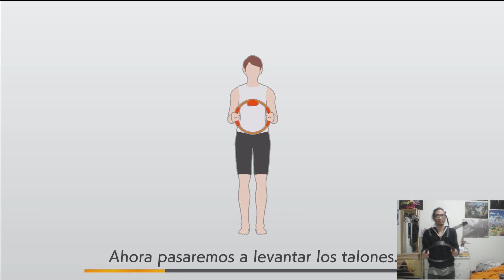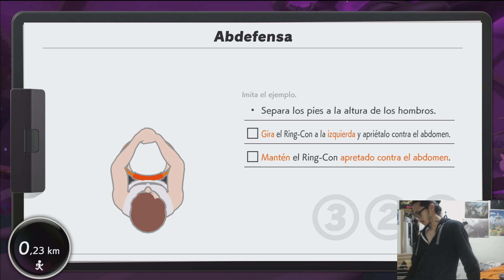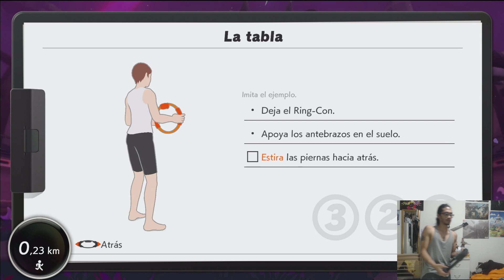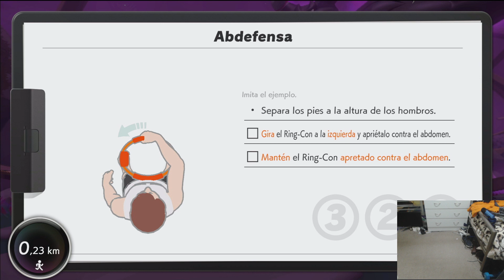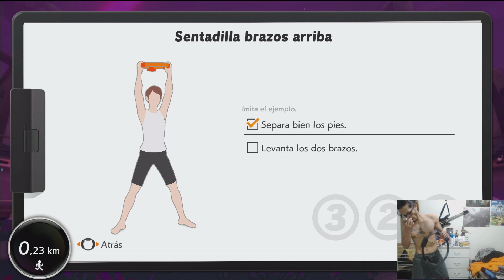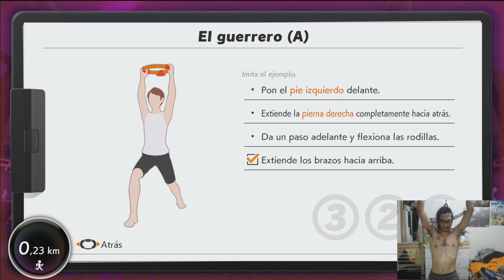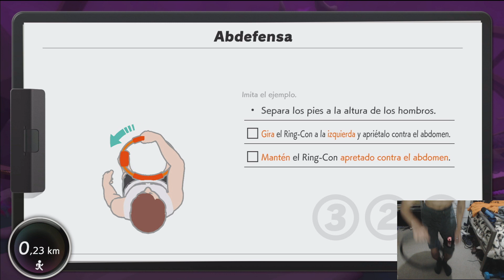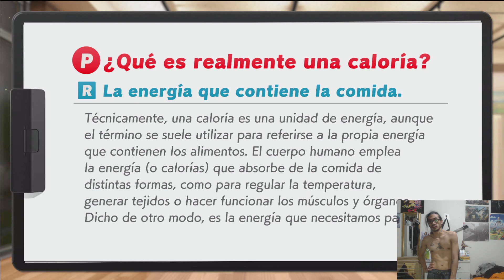Back from my one week rest #45